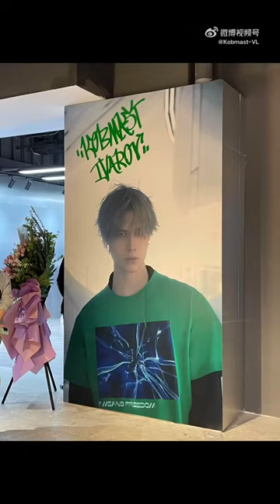Открытие магазина в Шанхае. Лелуш. KOBMAST IVAROV